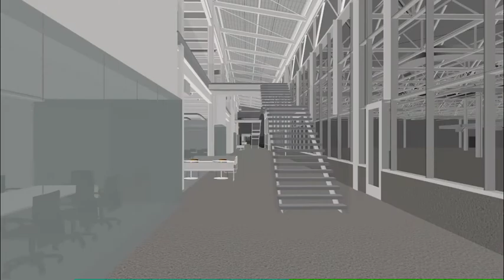Woodward Corporate Headquarters Campus Animation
Construction of Woodward’s Lincoln Campus in Fort Collins, Colorado, is currently underway. This animation provides a view of what the 100-acre headquarters and manufacturing campus will look like when it’s completed.